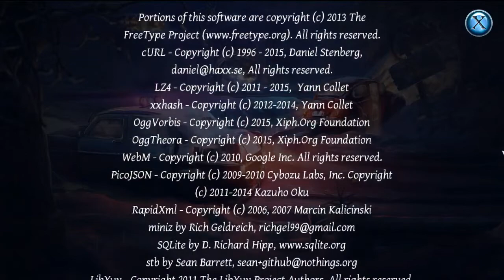The man behind the mask | Crime Secrets: Crimson Lily End